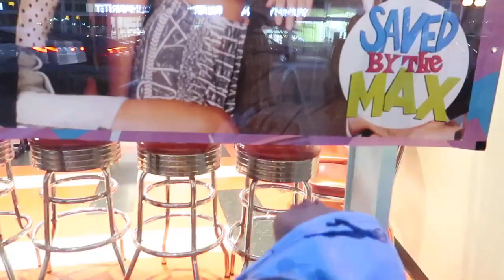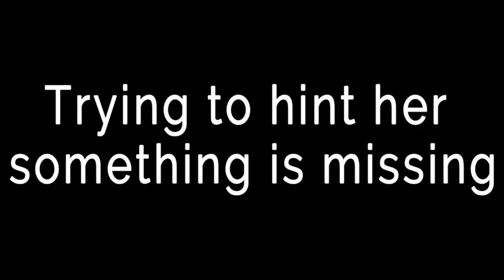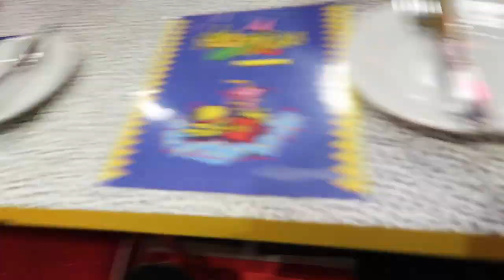VISITING THE SAVED BY THE BELL RESTAURANT!!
On our way there we witnessed a car chase, if you like car chases I got some footage of the guy getting arrested!
Lets see if we can get 1500 Likes!!